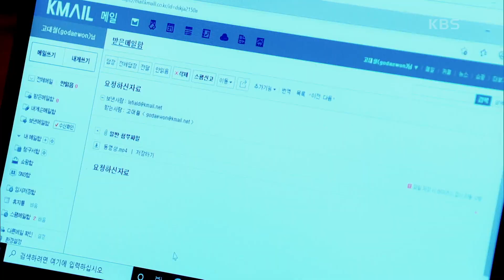의문의 아이 ‘박은지’의 현재 모습 추정 사진을 본 차예련과 나영희.. ‘경악’ [황금가면] | KBS 220909 방송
의문의 아이 ‘박은지’의 현재 모습 추정 사진을 본 차예련과 나영희.. ‘경악’